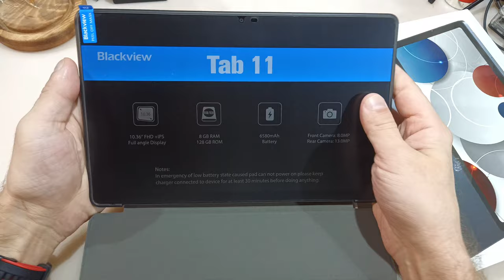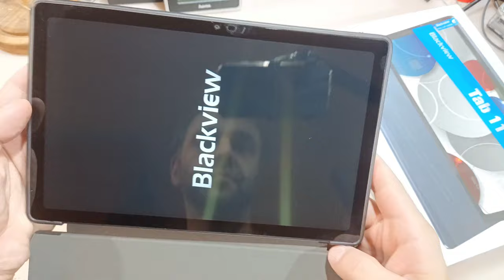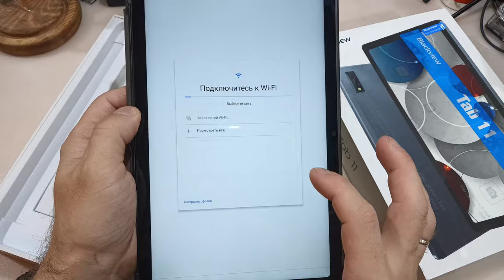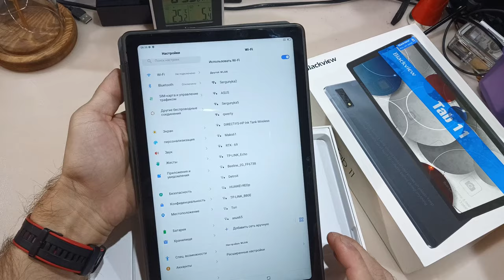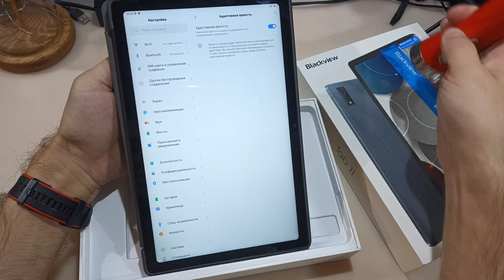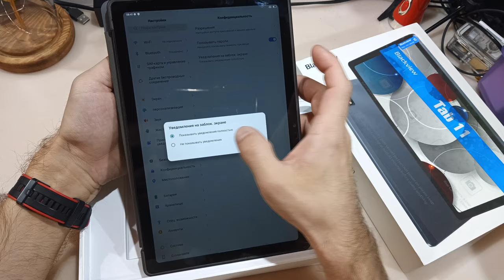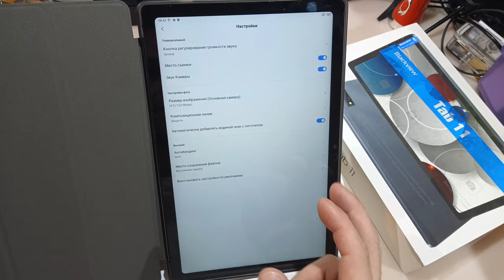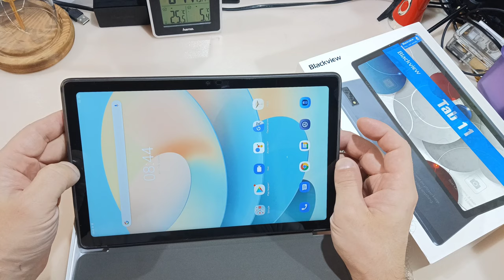Распаковка крутейшего планшета от Blackview Tab 11 - с 2К экраном, 8\128Гб, T618 и т.д.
С 6 декабря - начало продаж по минимальной цене (169$ для первых счастливчиков)
10/3 дюймовым ланшет с памятью 8\128Гб, 8 ядерным процессором T618, 2К экраном (2000\1200), в силуминовом корпусе и в комплекте с чехлом - книжкой.

Процессор Unisoc T618 (8 ядер) 12нм
Видео - Mali-G52
Экран 10.36’ 2K (2000\1200)
Аккумулятор - 6580мАч
Память - 8Гб + 128Гб
Widevine L1
Dual 4G LTE
3 цвета на выбор